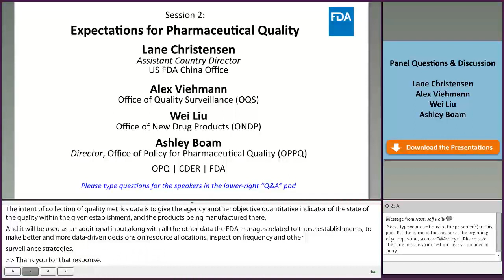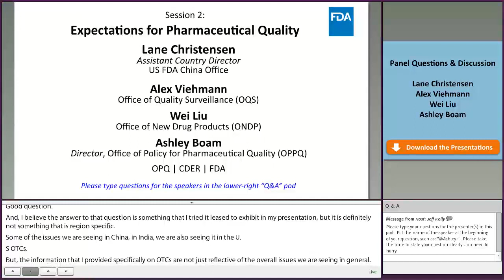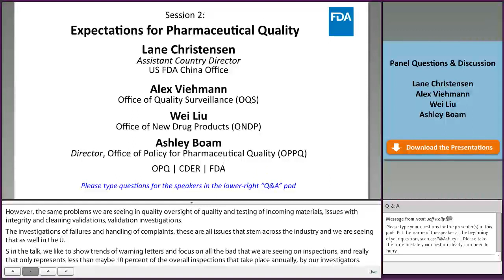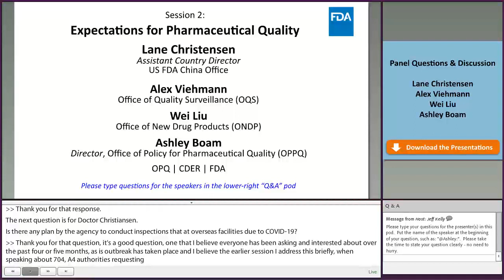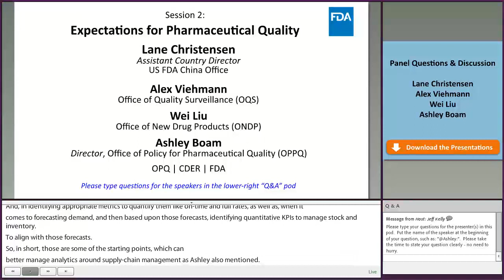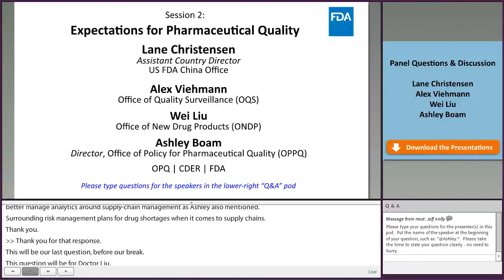Panel Discussion (11/15) Global Quality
Presenters Lane Christensen, Alex Viehmann, Wei Liu, and Ashley Boam respond to audience questions.